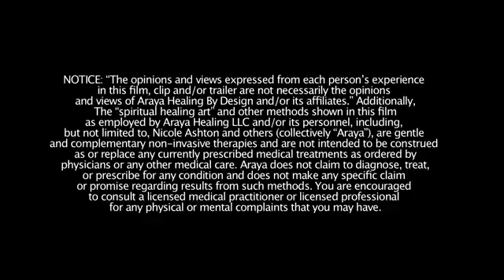Re Membering Connections with Cindy and Nicole 6 6 18 Nicole Ashton is a p 1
"Re-Membering Connections" with Cindy and Nicole 6-6-18

Nicole Ashton is a professional Healer renowned internationally for her Compassion, Energy and Healing. Join her Wednesday at 11AM MST on Radio St George RE-MEMEMBER CONNECTIONS, with Cindy and Nicole, as she expertly channels questions and guides callers and listeners through a Spiritual Awakening to reach one’s Highest Purpose.

Nicole would love to hear from you! Tune in, listen in, or call in to receive inspired answers to your questions!

For information about Nicole please go to energyhealingbydesign.com

Nicole Sends Blessings of love in Abundance to all those who took time to share their personal healing experience with Nicole ...
Also Nicole would love to send blessings of healing to all those who are suffering and their family and friends!
~Nicole

NOTICE: “The opinions and views expressed from each person’s experience in this film, clip, trailer or any other forms of media are not necessarily the opinions and views of Araya Healing By Design and/or its affiliates.” Additionally, ​The “spiritual healing art” and other methods shown in this film, clips, trailer or any other forms of media as employed by Araya Healing LLC and/or its personnel, including, but not limited to, Nicole Ashton and others (collectively “Araya”), are gentle and complementary non-invasive therapies and are not intended to be construed as or replace any currently prescribed medical treatments as ordered by physicians or any other medical care. Araya does not claim to diagnose, treat, or prescribe for any condition and does not make any specific claim or promise regarding results from such methods. You are encouraged to consult a licensed medical practitioner or licensed professional for any physical or mental complaints that you may have.